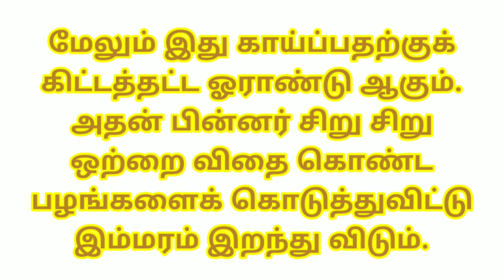தாளிப் பனையின் தனிப்பெருஞ் சிறப்பு / Significance of Talipot palm, Corypha umbraculifera